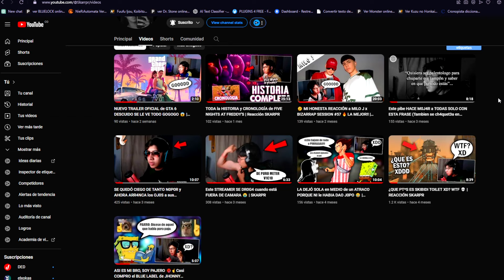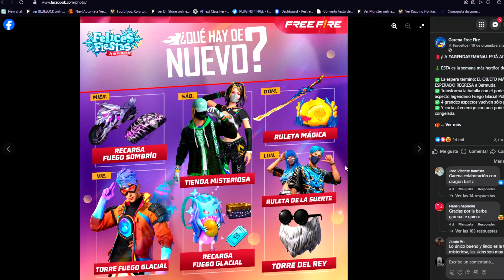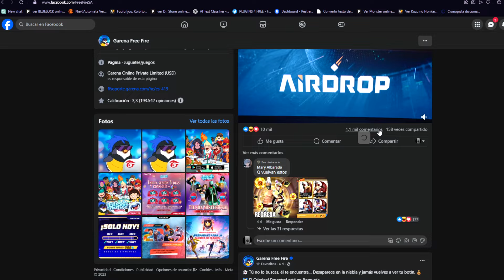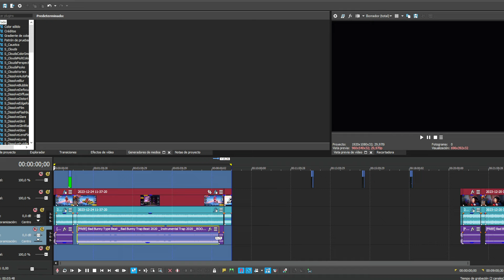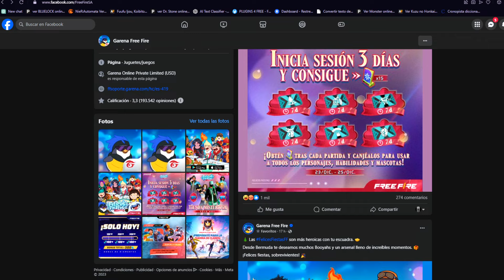YA RECLAMA HOY REGALOS SORPRESA GRATIS DE FREE FIRE NAVIDAD DICIEMBRE 2023😳 Agenda Semanal free fire